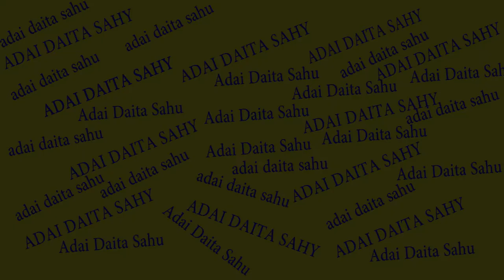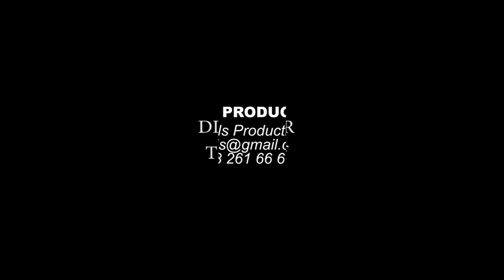ADAI DAITA SAHU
HAJJ GALAXY TARE DA HALIMA AZUMBA GH